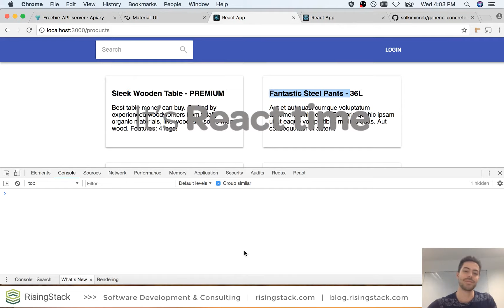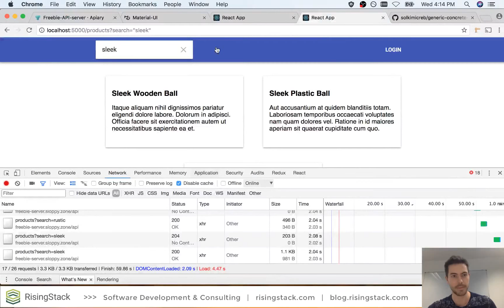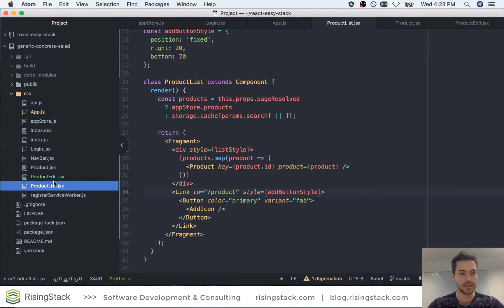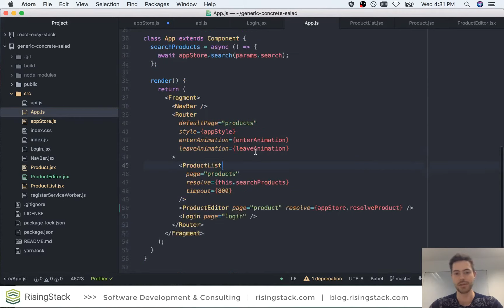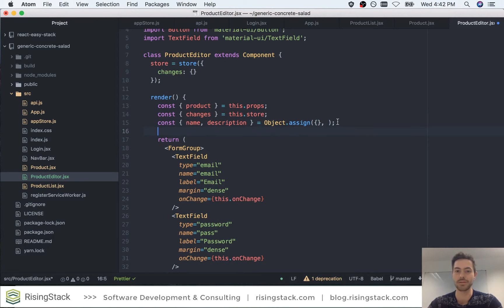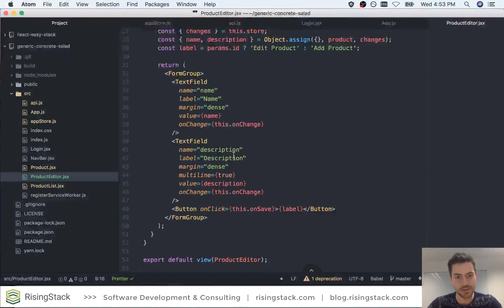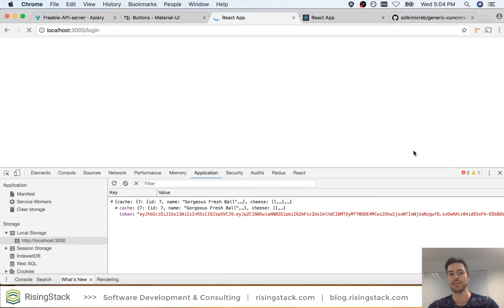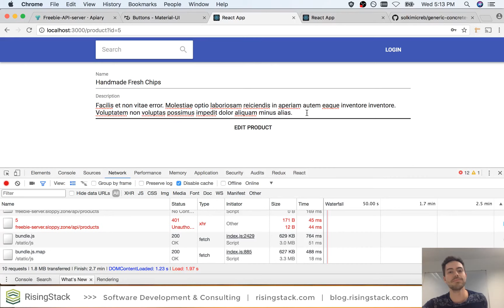Building a React Application from Scratch - RisingStack LiveStream, part 3.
TLDR: I decided to build a React app and live stream the process.

I decided to build a React app for the API and live stream the process.

In the first episode I bootstrapped the app with Create React App and made a few pages with Material-UI and my own React stack, which will be open-sourced soon.

In the second episode, I continued with authentication, UX and offline optimization.

In the third episode I covered form handling and authentication.